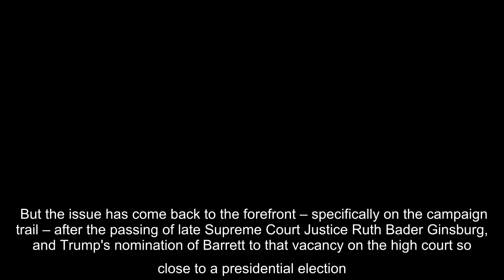House Speaker Nancy Pelosi and Senate Minority Leader Chuck Schumer have been mum on whether they ar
“Everything is on the table,” Schumer, D-N.Y., said on MSNBC earlier this month when asked what actions Democrats could take if they reclaim the majority in the Senate on Nov. 3. And Pelosi, D-Calif,, has suggested that Democrats need to think about both the “short term” and the “long term” with regards to political tactics related to the court — referring to the confirmation of President Trump’s Supreme Court nominee Amy Coney Barrett.  AMY CONEY BARRETT HEARINGS: 6 THINGS TO WATCH The idea of “packing” the court with extra justices – attempted unsuccessfully by President Franklin Delano Roosevelt in 1937 to force through parts of his New Deal that were ruled unconstitutional by the high court – has bubbled away on the fringes of the party for years. But the issue has come back to the forefront – specifically on the campaign trail – after the passing of late Supreme Court Justice Ruth Bader Ginsburg, and Trump's nomination of Barrett to that vacancy on the high court so close to a pr ...